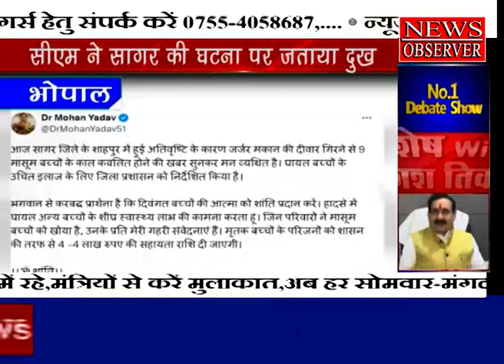Bhopal cm sagar